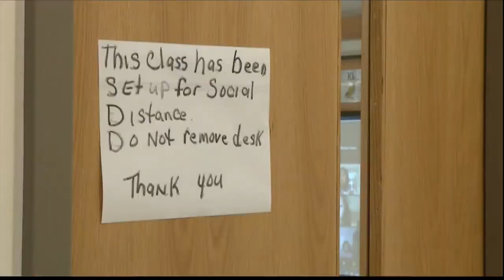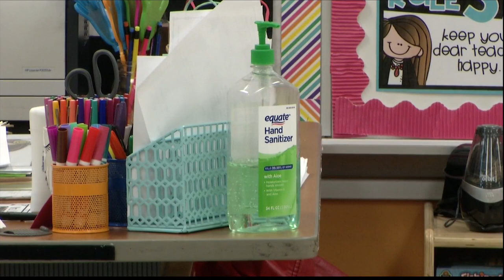Savannah-Chatham County Public School System starts hybrid learning model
Thousands of students and hundreds of teachers at Savannah Chatham County Public School System returned to the classroom Monday after weeks of virtual learning.